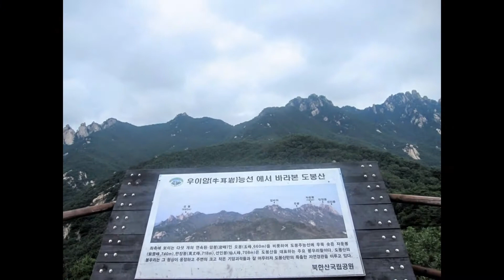서울 도봉산 Mt.Dobongsan in SEOUL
Mt.Dobongsan도봉산 (Wontongsa Temple- Uiam Rock-Five peaks-Woman peak) in Bukhansan National Park South Korea
도봉산(원통사-우이암-오봉-여성봉)